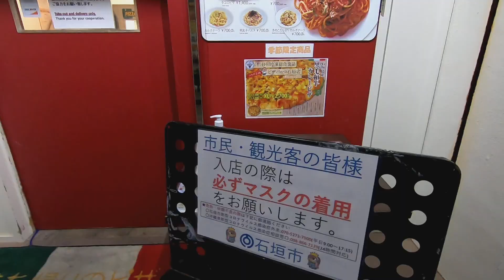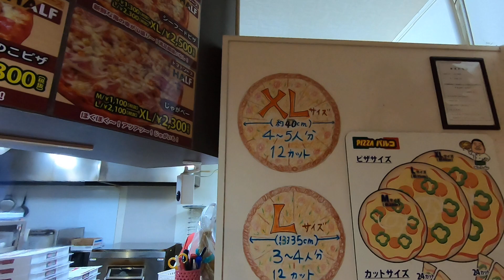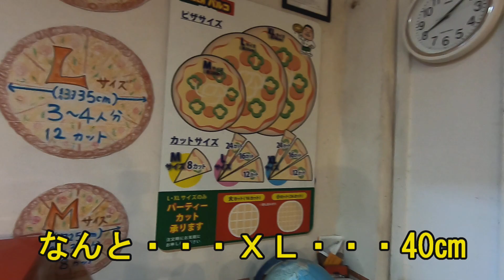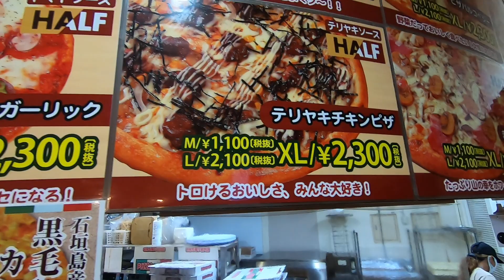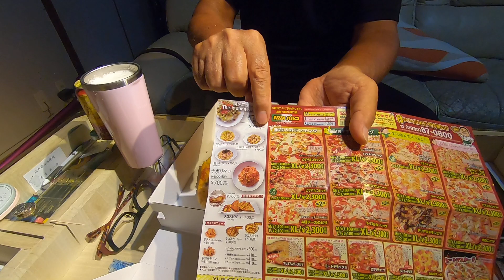【石垣島】石垣島Pizza！最南端のピザパルコ石垣店！！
沖縄企業、Pizzaパルコ。今回は、島人、御用達！
BBQやファミリー、仲間達が集まったら（　＾ω＾）・・・！
Pizzaパルコ石垣店のピザで乾杯！これ・石垣島の定番！！